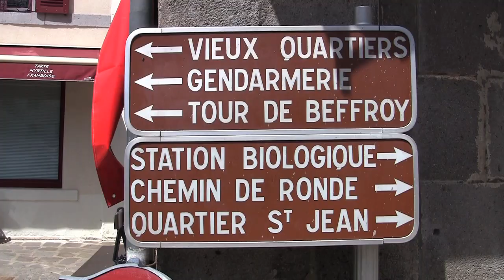France village Besse-et-Saint-Anastaise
Besse-et-Saint-Anastaise est une commune française située dans le département du Puy-de-Dôme et la région d'Auvergne. Elle fait partie du Parc naturel régional des Volcans d'Auvergne. Ses habitants sont appelés les Bessards